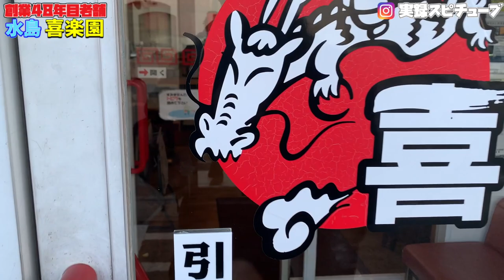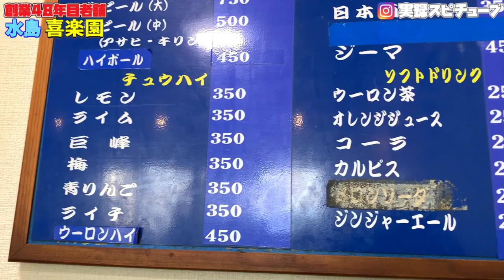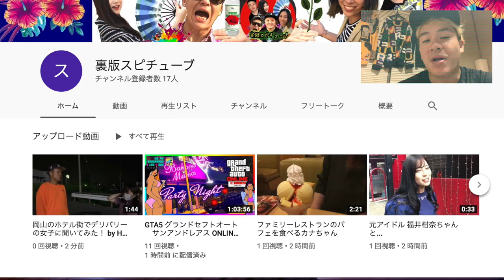岡山グルメ・水島の老舗 【喜楽園】創業48年目 ウワサのチャーハンがヤバかった！《激安ラーメン》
住所： 岡山県倉敷市神田2-2-21
アクセス： 水島臨海鉄道/栄（岡山）駅 徒歩10分 (789m)
営業時間： 火～日 11:00～24:30